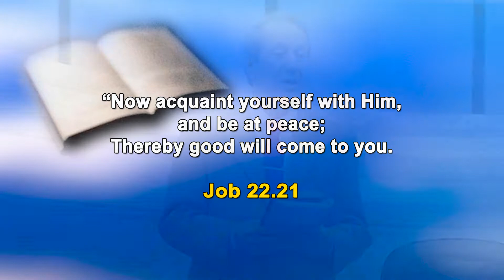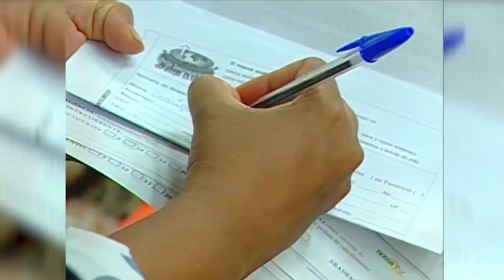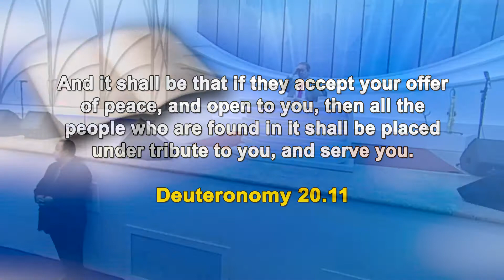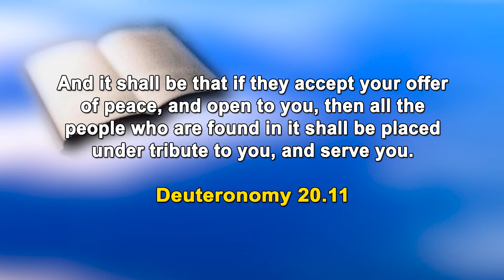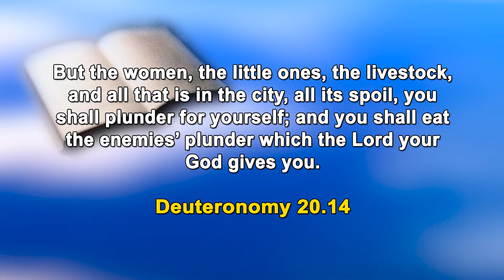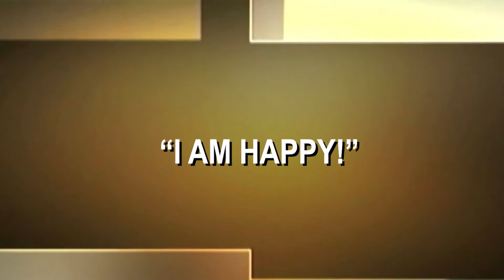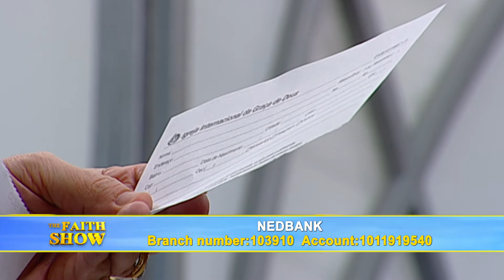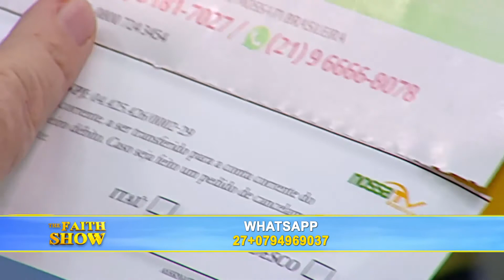Preach peace! | Dr. Soares | Faith Show [ENGLISH]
The Lord will never use one man to hurt another, for as a father He does not want to see the destruction of any of his children. Definitely the Most High is not happy with the wars between men, because our battle, which was against the evil one, has already been won through the Work of Calvary. Be edified by the message of this program and learn to react to evil attacks in the right way. [261]